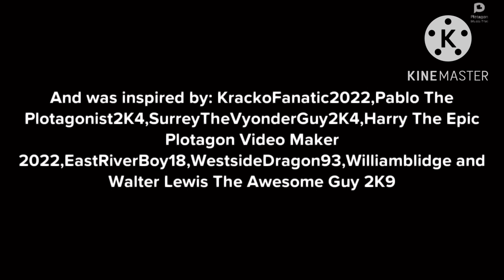Evil Saishyam Production destroys Texas Roadhouse with a laser cannon and gets grounded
Inspired by:@StarHunter2K4 ,@SuperStarPabloFanatic2K4 ,@SuperstarGamingYT964,@walterlewisthedondwiiannoy7852 @ICanSeeYouLookAtMyHandle ,@EastRiverBoy18,  @dalococider ,@Willamblidge6509 and @Willamblidge6509

Created by Plotagon